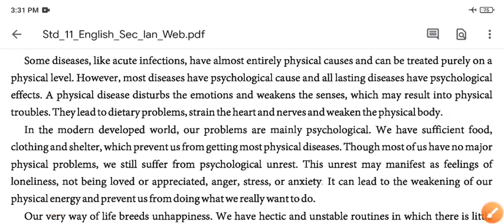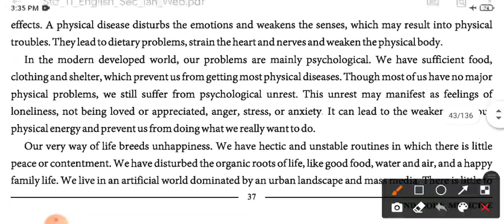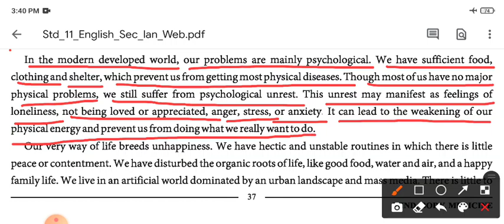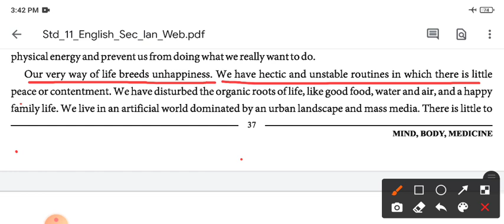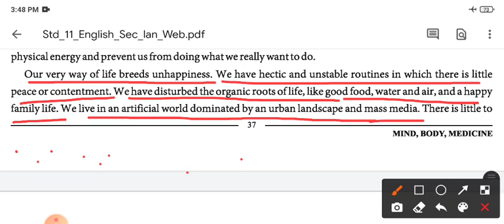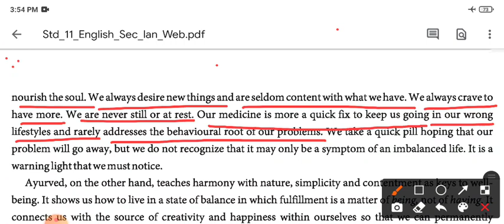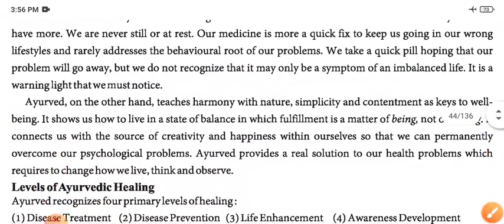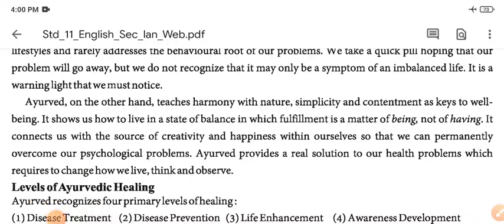STD-11, UNIT -4, READ-1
MIND, BODY, MEDICINE - PART -2